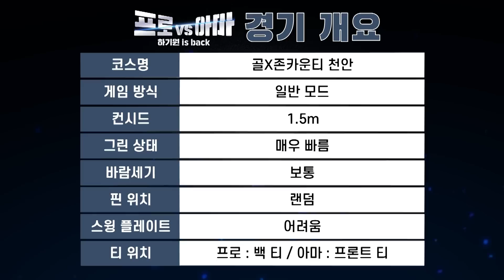찐으로 아마님 홈구장 찾아갔습니다 매운맛5단계 원정경기🔥🔥하기원의[프로vs아마 12회]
📌하기원프로와 도전을 원하시는 아마분들! 지금 도전하세요!